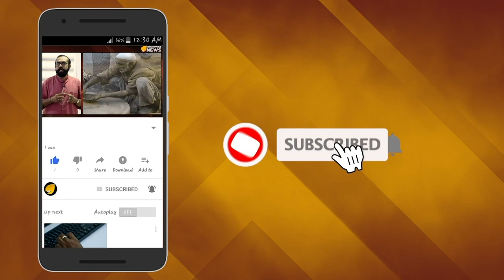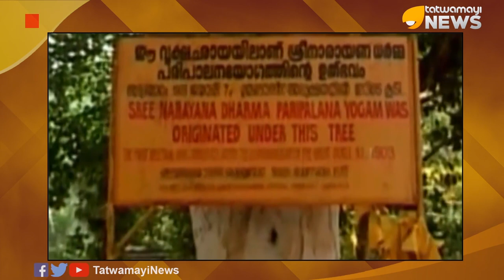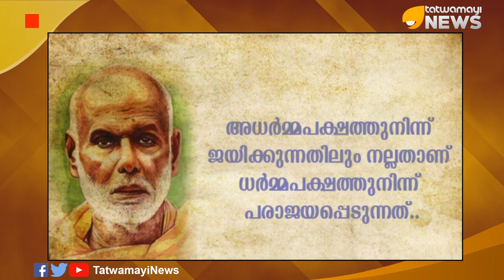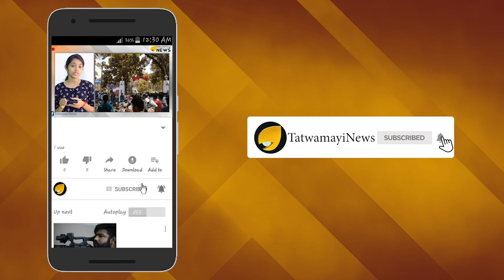ഇന്ന് ശ്രീനാരായണ ഗുരു ജയന്തി, ഗുരുദേവന് പ്രണാമമര്‍പ്പിച്ച് കേരളം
ഇന്ന് ശ്രീനാരായണ ഗുരു ജയന്തി. കേരളത്തില്‍ ജീവിച്ചിരുന്ന സാമൂഹിക പരിഷ്ക്ര്‍ത്താവും, നവോത്ഥാനനായകനും ആയിരുന്നു ശ്രീനാരായണഗുരു  . ഈഴവ സമുദായത്തില്‍ ജനിച്ച അദ്ദേഹം സവര്‍ണ്ണമേധാവിത്വത്തിനും സമൂഹതിന്മകള്‍ക്കും എതിരെ കേരളത്തിലെ താഴ്ന്ന ജാതിക്കാര്‍ക്ക് പുതിയമുഖം നല്‍കി. കേരളത്തിലെ ജാതി വ്യവസ്ഥയെ ചോദ്യം ചെയ്ത ഏറ്റവും പ്രധാനപ്പെട്ട സാമൂഹിക പരിഷ്കര്‍ത്താവാണ് ശ്രീ നാരായണ ഗുരു. അന്നു കേരളത്തില്‍ നിലനിന്നിരുന്ന സവര്‍ണ മേല്‍ക്കോയ്മ, തൊട്ടുകൂടായ്മ, തീണ്ടിക്കൂടായ്മ തുടങ്ങിയ ശാപങ്ങള്‍ക്കെതിരെ അദ്ദേഹം പ്രവര്‍ത്തിച്ചു.